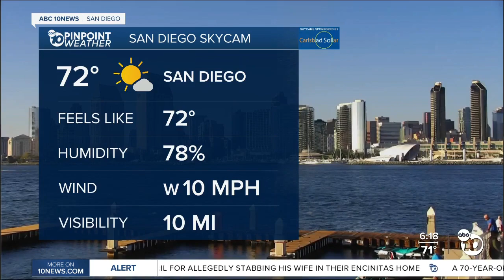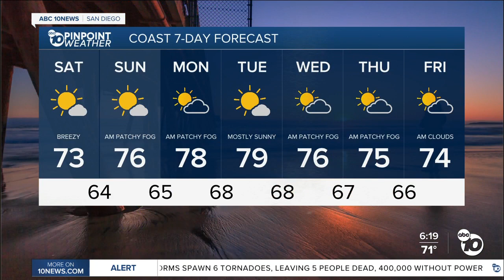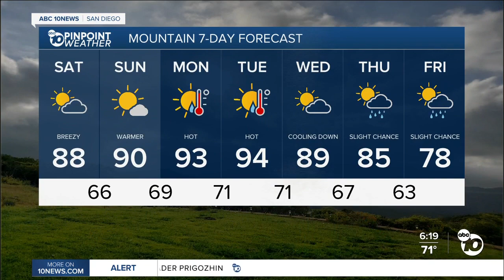ABC 10News Pinpoint Weather with Moses Small